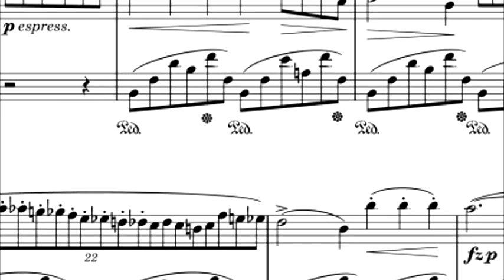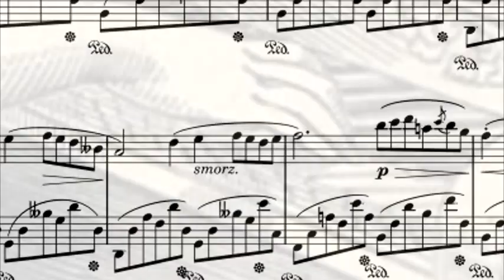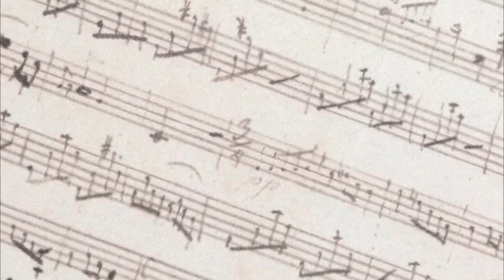Nocturno Opus 9 No 1 (Frederyk Chopin), Interpretado por Alfredo Fwernández Porras)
Hola, Distinguida Audiencia...

Chopin agrupó sus tres primeros nocturnos en el Opus 9. Fueron compuestos probablemente alrededor de 1831 y publicados dos años más tarde, en París. Sin embargo, no se trata de sus primeras composiciones en el estilo de la forma inventada por el dublinés John Field –aquel "precioso pero vacío marco" según el pianista y musicólogo Alfred Cortot, al que Chopin le sumará alma, corazón y vida. Antes de 1831 ya había compuesto unos cuantos pero no fueron publicados sino hasta después de su muerte, luego que su amigo y factótum Julian Fontana no hiciera caso del encargo solemne de echarlos al fuego, ingresando por ello al catálogo en la categoría de "opus póstumo".

Los nocturnos del opus 9, entonces, fueron solo los primeros en publicarse. Están dedicados "a la señora Pleyel". Se entiende que se trata de la excelente pianista y esposa de su amigo, genial fabricante de pianos y también pianista, Camille Pleyel, el mismo que enviará a Chopin un "pianino" ni más ni menos que a Mallorca, para que Frédérik pueda sobreponerse a las inclemencias del ánimo y del clima durante la desafortunada estadía en Valldemosa, en compañía de la Sand y sus hijos, el invierno de 1838-39.

No es la primera vez que Camille Pleyel regala un piano a Chopin. Arribado a París hace apenas un año y poco más, Frédérik se ha mudado a su segunda residencia en París y está instalado en una casita de dos pisos en el número 4 de la rue Cité Bergère. Para el gran salón (es un decir porque no es muy amplio) el amigo Pleyel ha aportado un gran piano de concierto. Y para el dormitorio, un pianino negro. Las dos habitaciones se comunican, de modo que si el talento de uno de sus alumnos desatara el entusiasmo de Frédérik, éste podría acompañarlo desde el otro piano.

La dedicatoria del opus completo a la "señora Pleyel", tres nocturnos, los primeros en publicarse, habrá sido suficiente muestra de gratitud por parte del noble Frédérik.